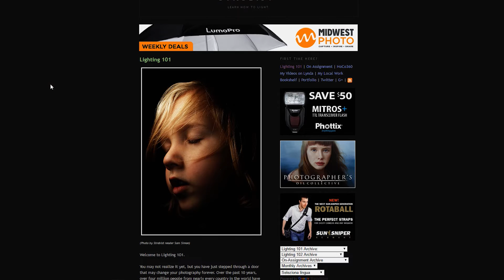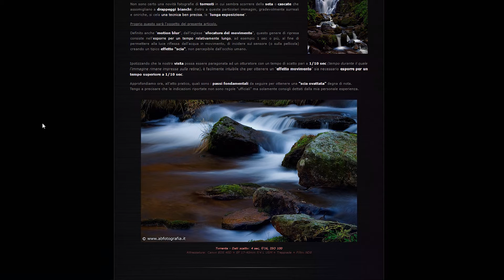Fotografia - 5 risorse online per il fotografo #1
Ecco 5 risorse online per le vostre fotografie.

☛ SOCIAL ☚

✔ Facebook Travel. EmAdventures

✔ Instagram Wedding. emanuelesorrentino_wedding